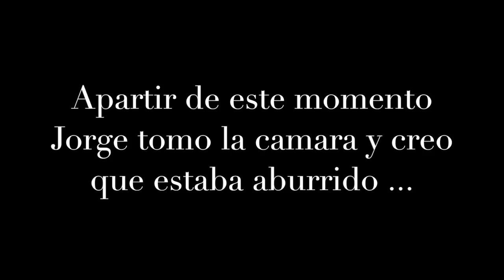DIA DE JUEGOS (15.03.07)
-- Por favor No Duden En Seguirnos